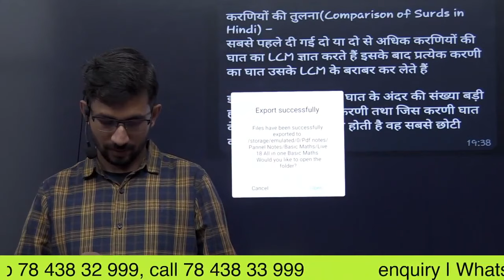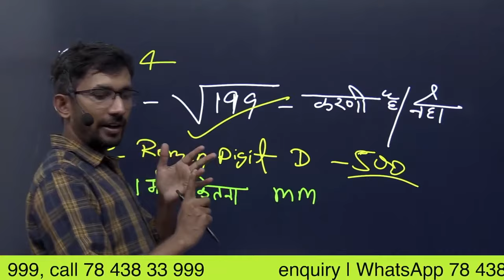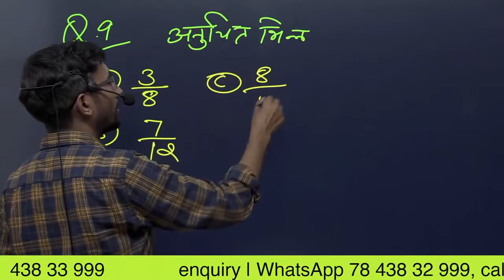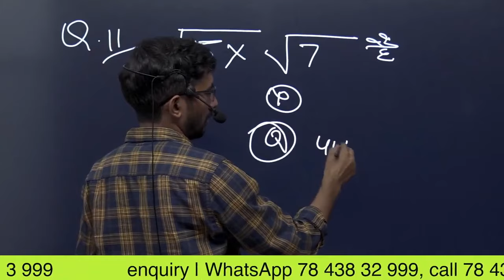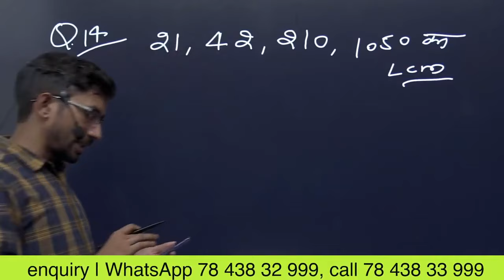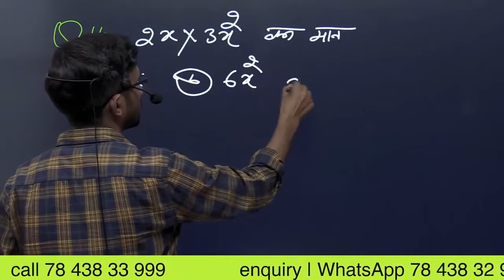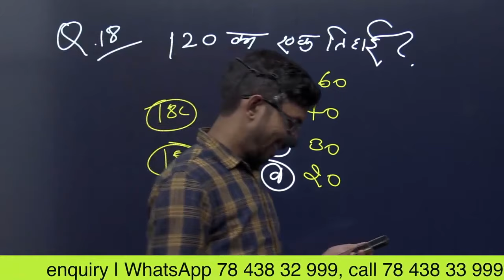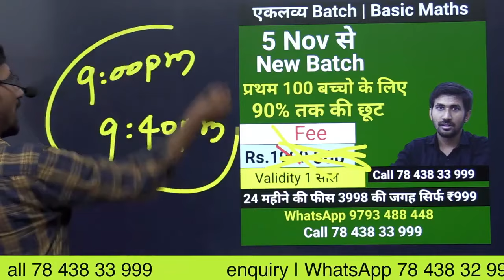Revision Class || Winter Batch